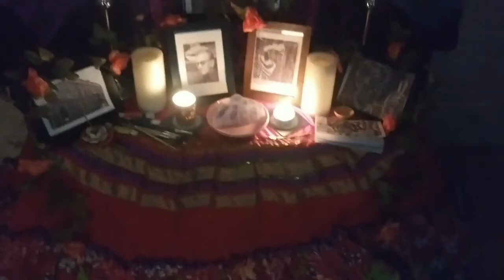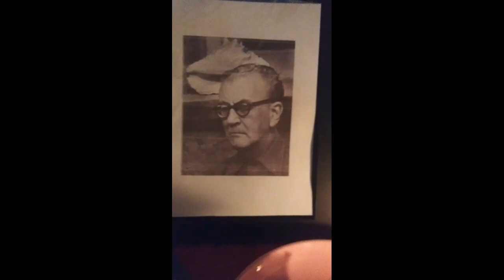Gabriel Fernandez Ledesma (Collaborative Project)